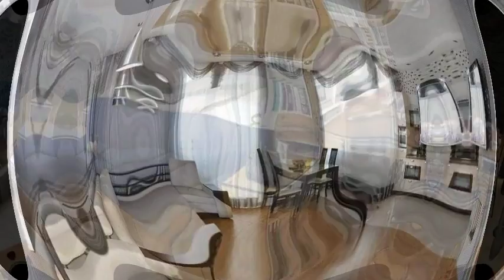Великолепные Идеи Для Гостиной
Собрались сделать ремонт Вашей гостиной? Но нет конкретных идей? Мы сделали это видео, чтобы помочь вам сделать выбор гостиной Вашей мечты!

Gathered to make repairs to your living room? But no contract ideas? We made this video to help you make the choice of making the living room of your dreams!
Hope you will liked)